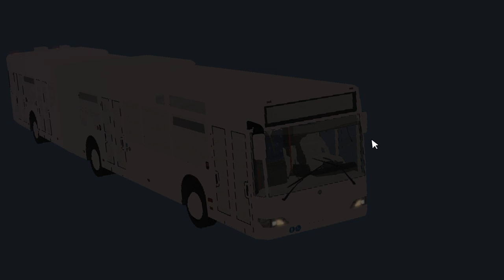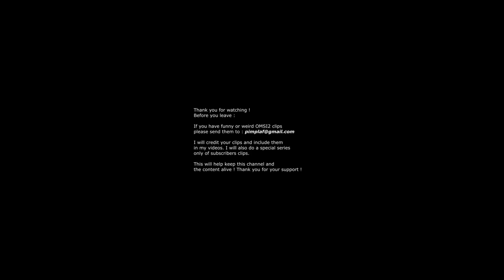► OMSI2 : Funny Fail #5 l [HD]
╚► Hello everyone, today new video and the fifth episode of my OMSI2 funny fail serie, hope you like it.

OMSI2 is a beautiful game without any bugs or strange things happening, 100% confirmed.

•Game : OMSI2

If you have funny or weird OMSI2 clips

I will credit your clips and include them
in my videos. I will also do a special series

This will help keep this channel and
the content alive ! Thank you for your support !

00:12

00:27

00:57

1:17

1:47

2:27

3:05

3:24

3:43

4:09

4:26